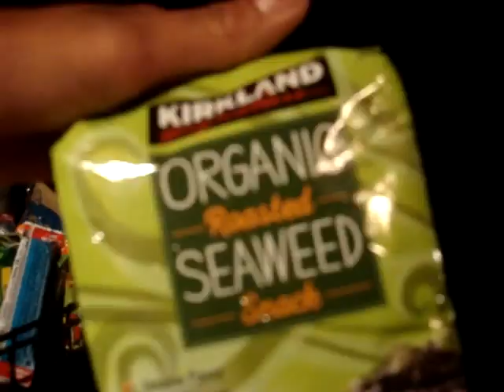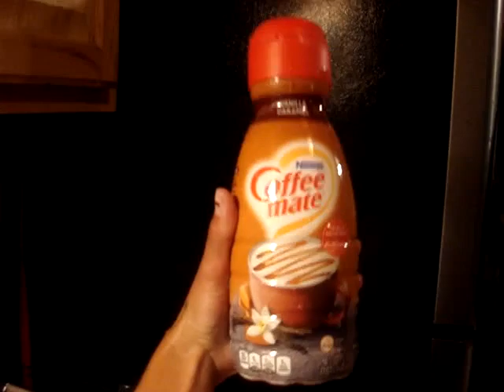An Ode to Dumpster Diving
Thank you, My Trashy Treasure Hunting Friends.